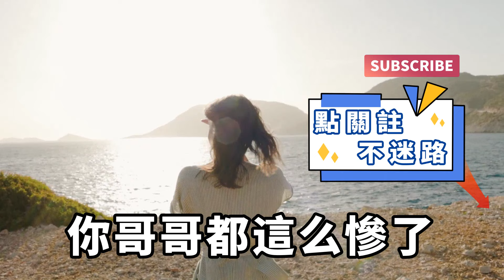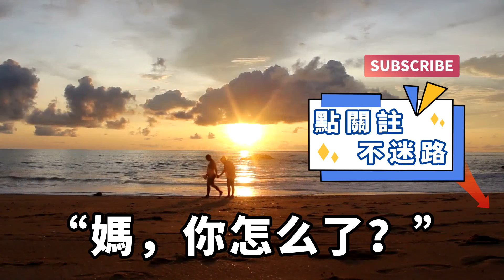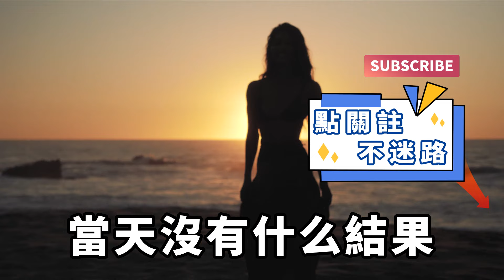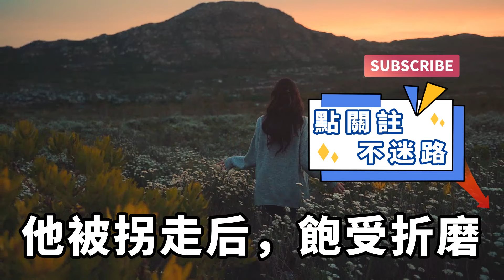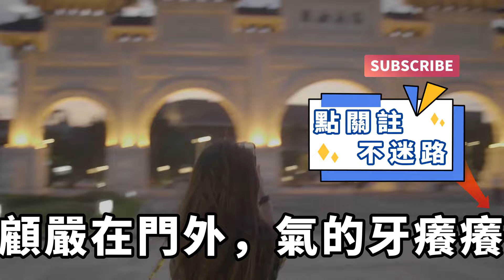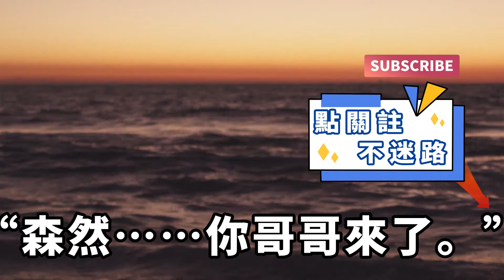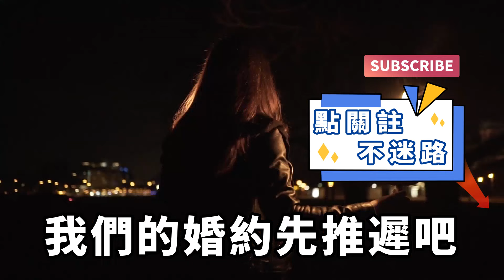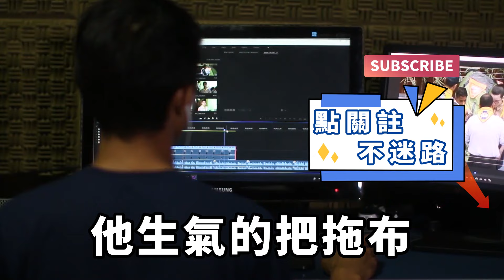因为哥哥初中时走丢了，一个月后回来发现挖走个肾，所以全家都对他比较偏心，甚至我的未婚妻怕哥哥伤心，还推迟了和我的婚约！【一濟說】落日溫情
我被我哥哥欺負有一個月了。我的父母，我的未婚妻魏謹兒全都偏心我哥哥。只因為我哥哥顧嚴初中時走丟了，一個月前他終於找回家，可是他卻被人挖走了一個腎。我哥哥顧嚴回來後，哭訴這麽多年受到的委屈。